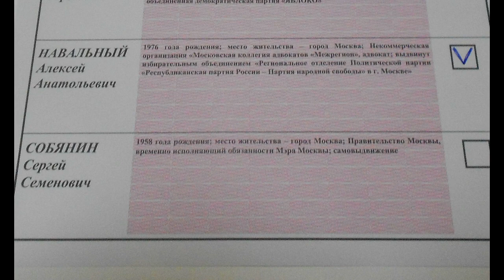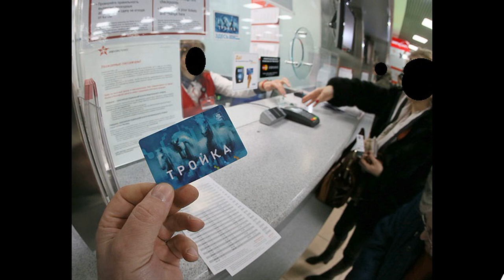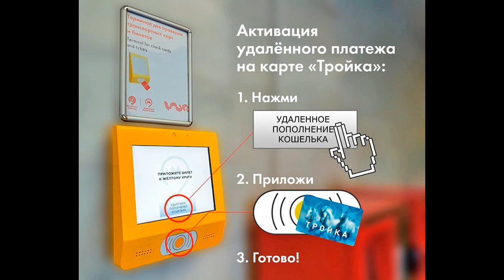С нас берут, пока мы даём. Посвящается всем овощам и обывателям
Рэпчик об овощах-обывателях, которые покорно всем и всему подчиняются...
Не является агитацией к безбилетному проезду и не является антирекламой какого-либо перевозчика.